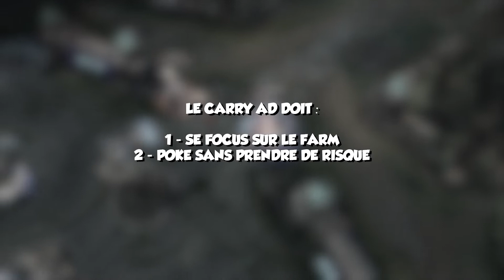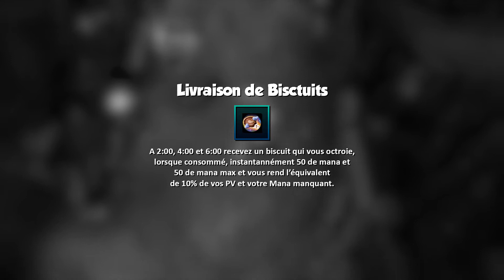5 PERSOS BROKEN EN SUPPORT : POINT META LOL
Salutations invocateurs, bienvenue dans mon top 5 des supports actuels, dans ces vidéos POINT MÉTA LOL je parle des champions qui, d'après moi, sont les meilleurs et j'explique en même temps comment jouer le rôle de façon optimale. J'espère que ça va vous plaire !

Chapitres :
0:00 Intro
0:41 Comment jouer support
2:58 Janna
4:57 Bard
6:55 Taric
8:42 Règles giveaway Pyke
9:41 Leona
11:40 Lulu
12:56 Conclusion